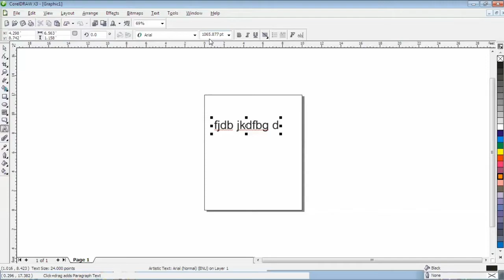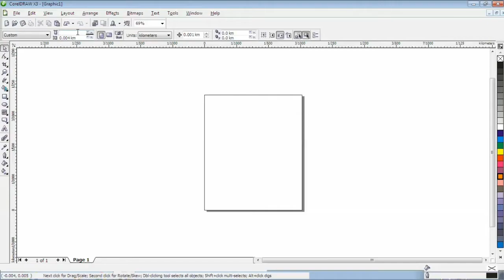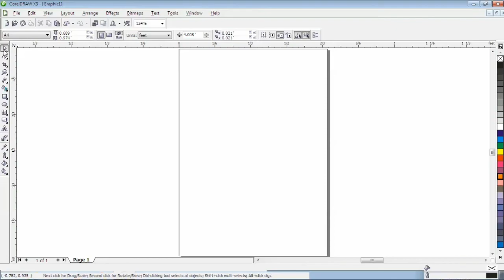How To Open New Page In Kilometre(CorelDraw)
Hello Student,

CorelDRAW mein ham kilometre mein page kaise le sakte hain metre or foot mein bhi bhej diye ja sakte hain.